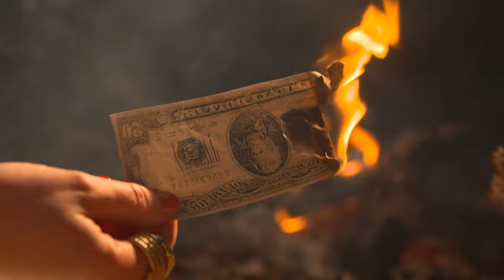Teaser: Minttu Heimovirta - Kultaa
Toimittajamme Mintun Kultaa-kappale julkaistaan Puoli seiskassa 20.10. Katso tästä musiikkivideon teaser.